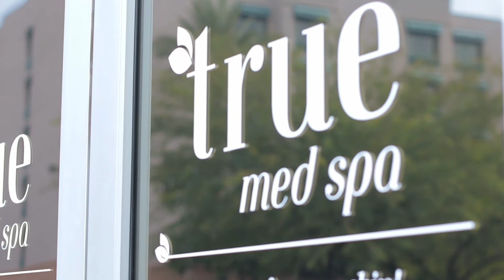Why choose True Med Spa Scottsdale for your skincare needs?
We offer the latest in non-invasive medical grade skin treatments such as hydrafacial, anti aging facial, acne treatment, IPL photo facial, botox, pain-free laser hair removal and more.